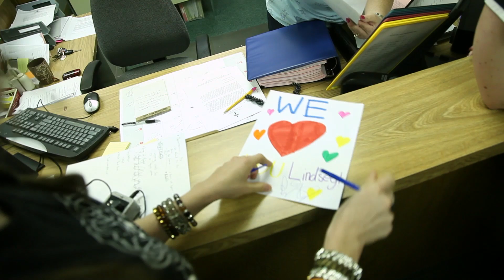School Visit: On the Road- Lindsey Stirling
Kids are awesome!